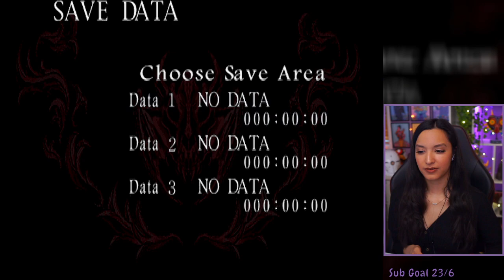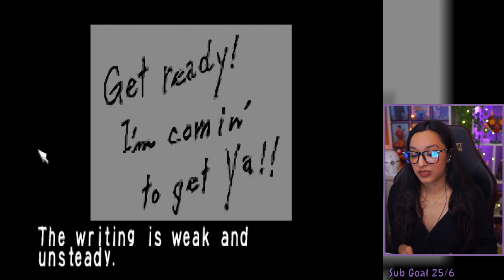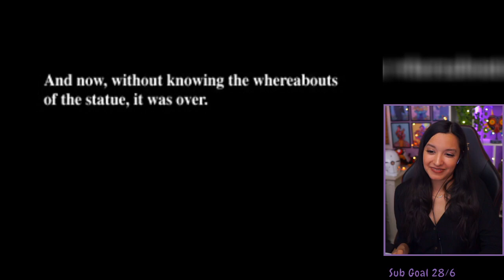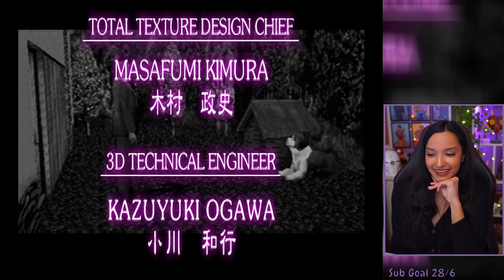Clock Tower | First Playthrough | Let's Play w/ imkataclysm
Clock Tower (PS1) | Full Playthrough